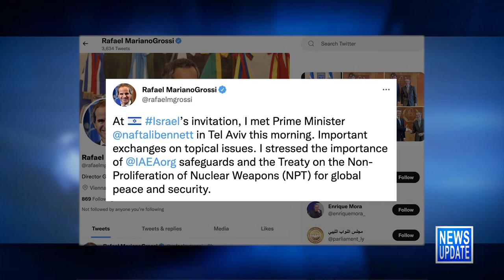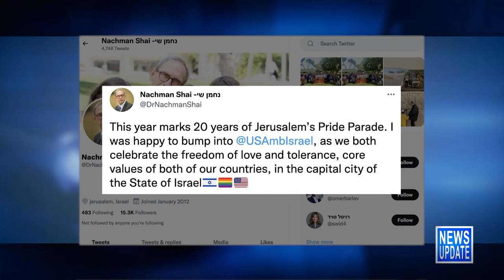JBS News Update - 6/3/22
JBS News Update with Teisha Bader from June 3rd, 2022.

Stories Include:

PM Meets with IAEA Chief in Tel Aviv,
Jerusalem Celebrates Pride Amid High Security,
AJC CEO Honored by Germany,
WJC Pres Honored by France,
Shavuot 2022

Programming:

At 5:30pm it's a look at this week's Torah Portion.
At 6pm it's Live Shabbat Services from NYC's Central Synagogue.
At 7:30pm it's Shabbat Services from the Hampton Synagogue.
At 8:30pm it’s the film Blue and Gray – about the 10,000 Jewish soldiers who fought in the Civil War.
At 9:30pm Rabbi Shai Held and Rabbi David Ingber talk about God And Torah.
At 10:30pm it's a replay of the Hampton Synagogue Services.
At 11:30pm it's an encore presentation from Central Synagogue.

JBS is a non-profit, educational Jewish television channel featuring:
*Children's programs
*Israeli Films